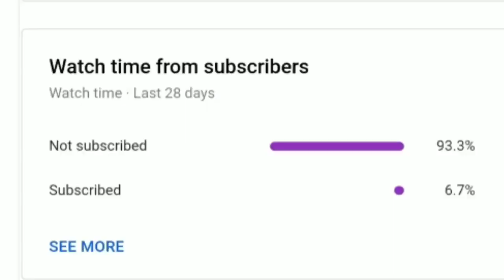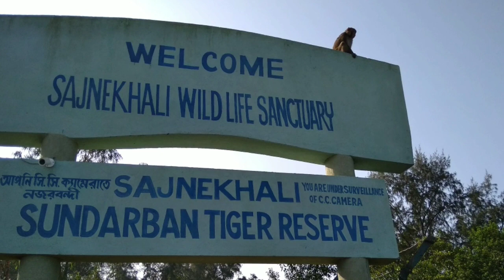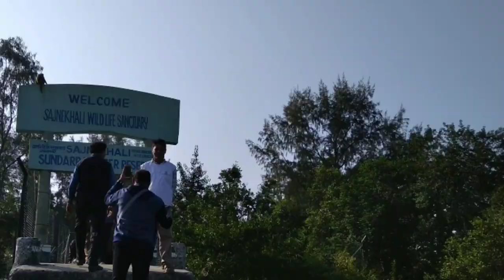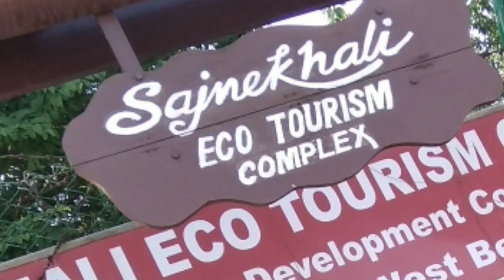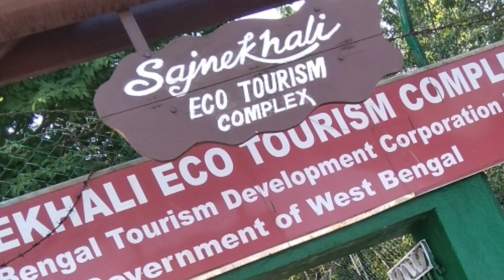Sundarban tour planing after lockdown. Total tour guide with budget.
Such an exciting journey to move through the Sundarban forest in ship, To be honest animal visibility was low during this journey but i enjoyed lot of food on the ship together with freshness of the air.

If you are planning to travel with government you need to book in advance, plus journey dates are pre fixed.

In case Govt reservations are full for Sundarban Safari. Then you can take Private Boats too for Sundarban safari.

You can do booking of the trip in advance through the below website and also connect with tourism office over phone for more information in this regard.

P.S: You can’t get down to the forest area and do any safari there like there is no jeep safari or Elephant safari. Only way you travel to Sundarbans is by ship or large size boat….

Note: According to Govt rules small boats are not allowed for tour purpose plus it is not safe also.

Note: If you can carry Binoculars along you will enjoy this journey more.
During April to Aug - West Bengal tourism does not operate ship tours to Sunderbans as it is hot and humid.

Thanks for your time, see you soon.

My phone
My mic
My tipod